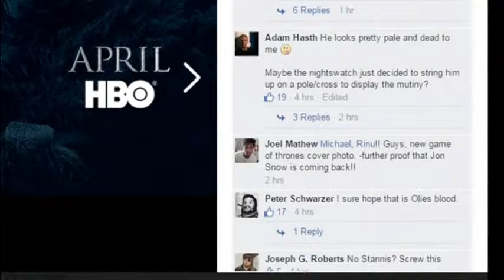1290- R 2- TELEVISION-GAME OF THRONES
1290- R 2- TELEVISION-GAME OF THRONES